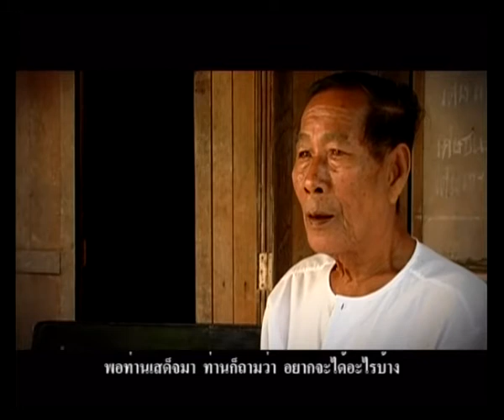พลิกพืนฟ้า